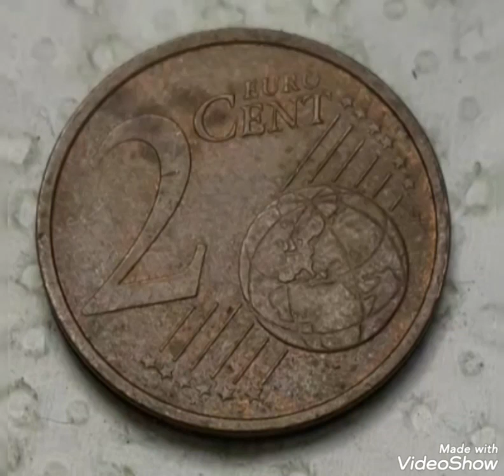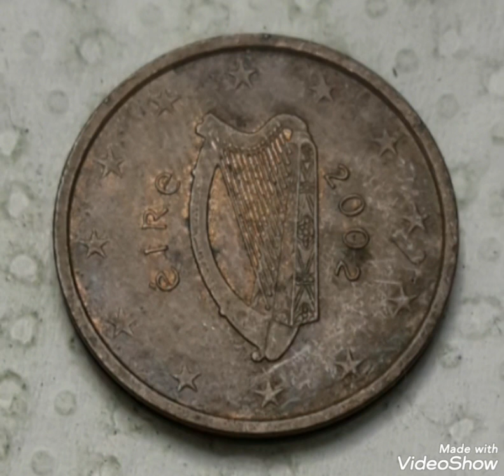Super rare Irland 2 Euro Cents 2002 Coin worth money !!!